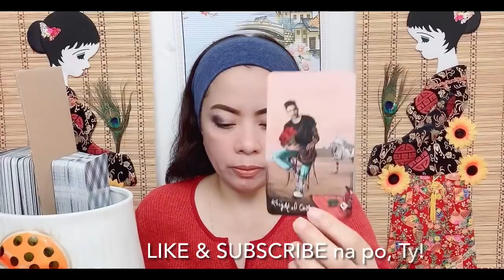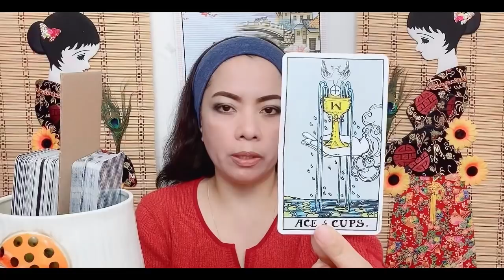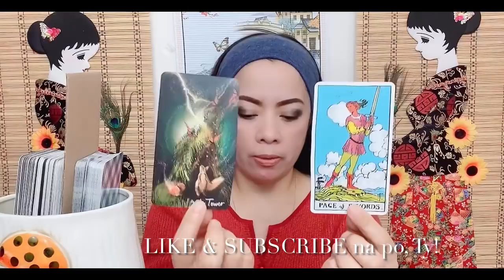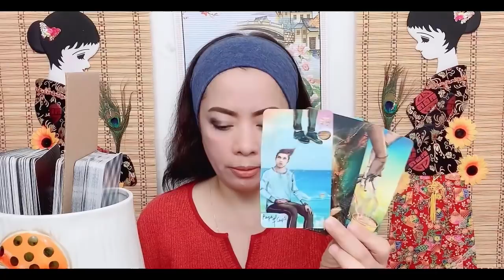MAYWARD/MAYMAY ENTRATA & EDWARD BARBER - MAY NEW LOVES? (Nov. 30-Dec. 6,20)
In this video is the partnership/composite tarot card reading (like horoscope) for Miss Maymay Entrata and Mr. Edward Barber (Taurus & Cancer signs) from November  30 to December 6, 2020. Nine (9) cards are pulled out simultaneously from 2 decks of cards, and one of them is the "PAGE OF CUPS" ...continue watching to know more of what the cards mean.